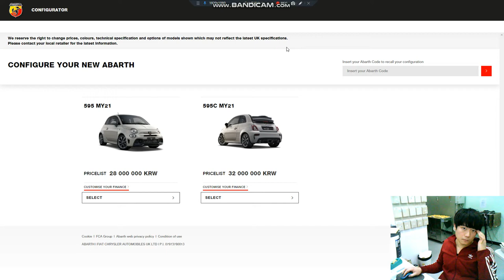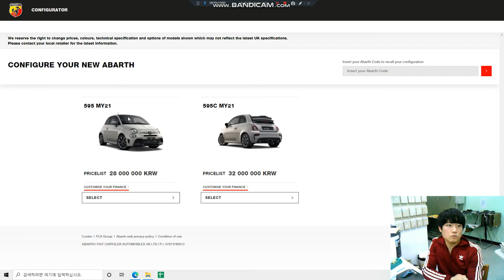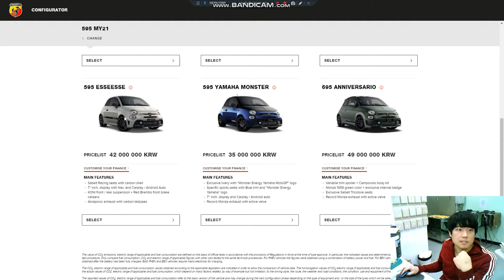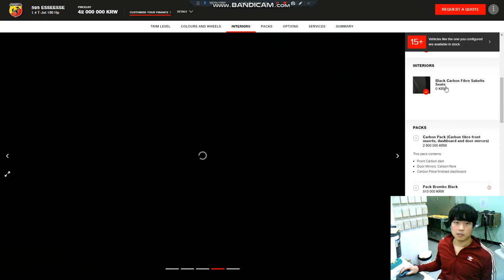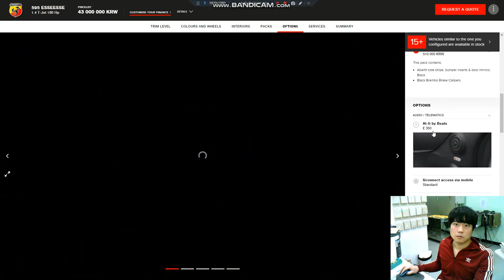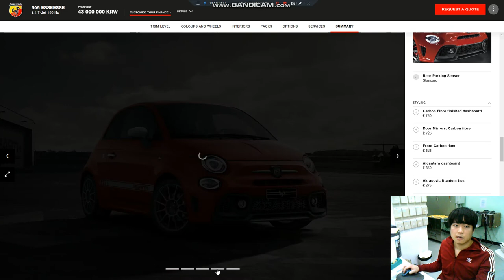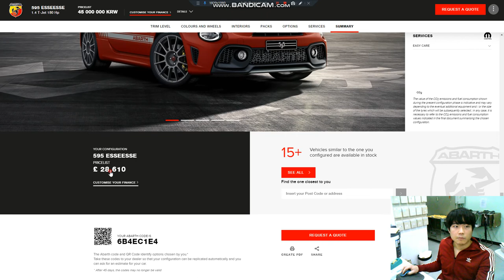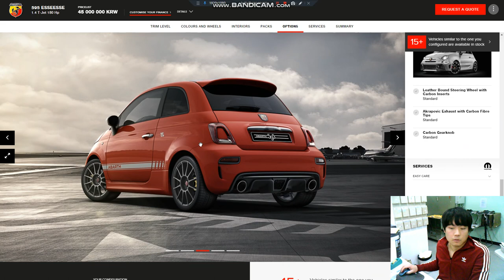견적만 내볼게요 아바쓰 595 에쎄에쎄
새로운 기획물입니다 잘 부탁한다요